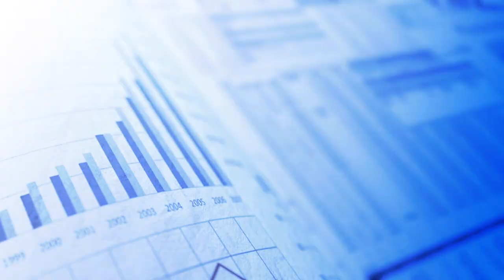DS Smith: Is the UK reaching a recycling ‘tipping point’? It's time to act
Towns, cities and entire populations are rapidly transforming, and the growth in digital technology is revolutionising the way we shop and live. At the same time, our environment has never been more threatened. We face an urgent need to manage our resources more effectively.

The Tipping Point report

We examined the acute challenge facing the UK’s recycling goals and its preparedness to respond to this broader context of change. What we found demands a reality check.

Despite some rapid early progress on UK recycling, a confluence of factors will see it not only lag behind the rest of Europe but potentially face a ‘tipping point’ with far-reaching consequences, even in people’s own homes.

Policymakers, businesses and the public face a choice. The UK can either carry on with an untenable approach or decide it’s time to act.

DS Smith is a leading provider of corrugated packaging worldwide. We operate across 37 countries and employ over 31,000 people. Our recycling business collects used paper and corrugated cardboard, from which our paper manufacturing facilities make the recycled paper used in corrugated packaging.